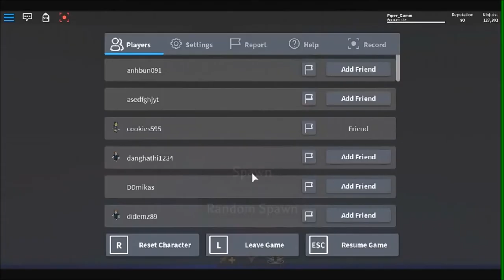Yin Vs Yang: Roblox